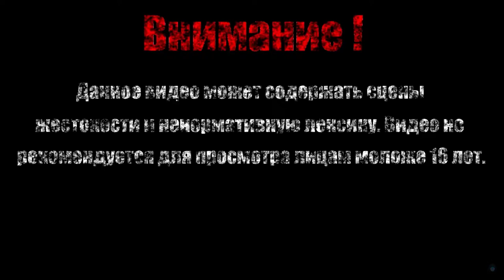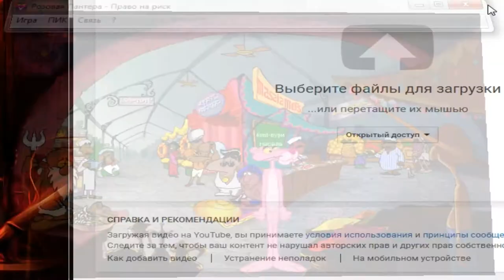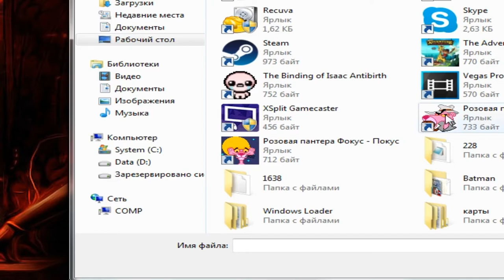ИНДИЯ【Розовая пантера: Право на риск】#6